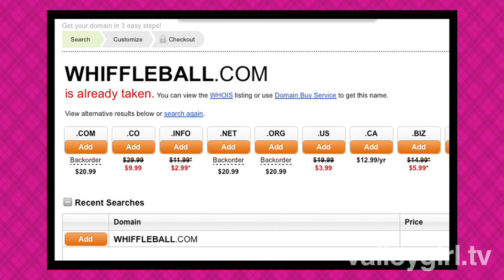Foursquare's Dennis Crowley on His Schoolyard Days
Foursquare is a location based service technology that helps you connect with friends by "checking in" to places on your phone. They currently have around 15 million users and work with around 750,000 businesses worldwide. Dennis Crowley is the founder and CEO of Foursquare. Previously, Crowley founded Dodgeball which he sold to Google in 2005.